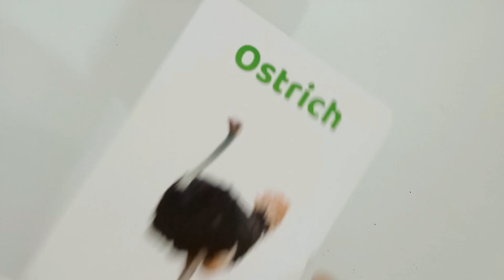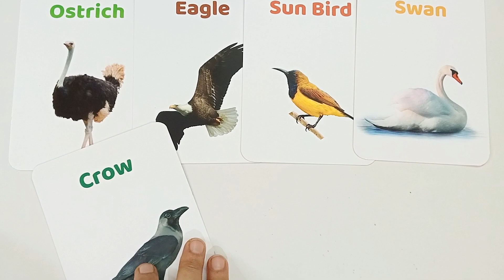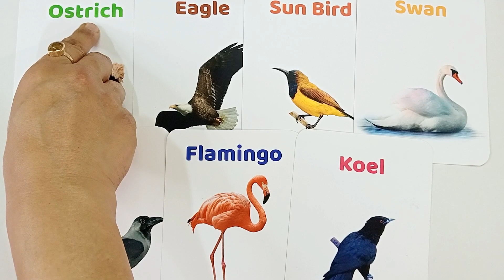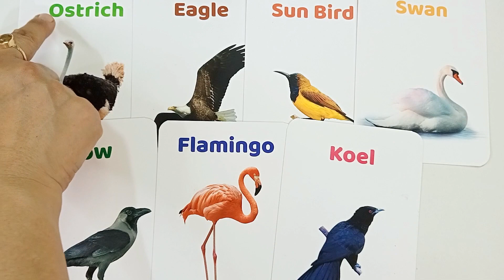Learn Birds name|learn alphabet name|Educational videos for toddlers|preschool learning videos